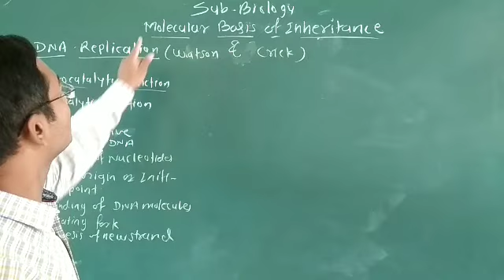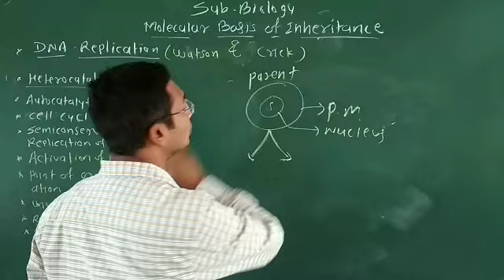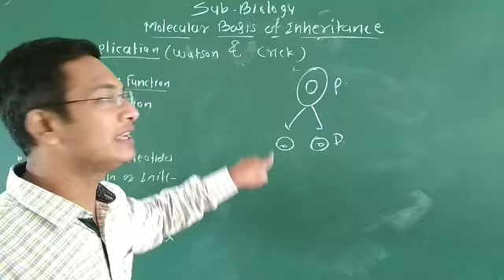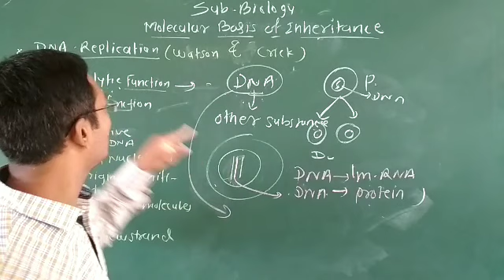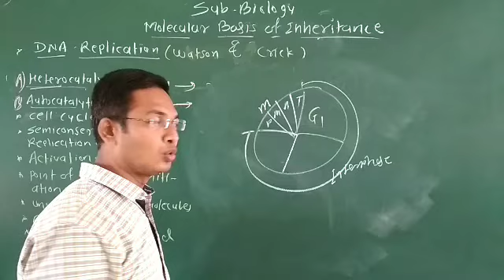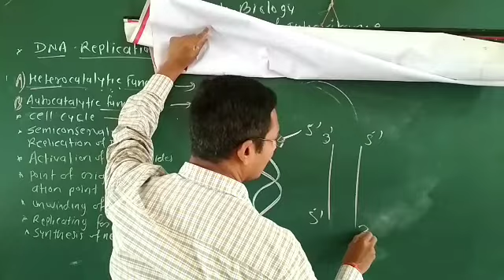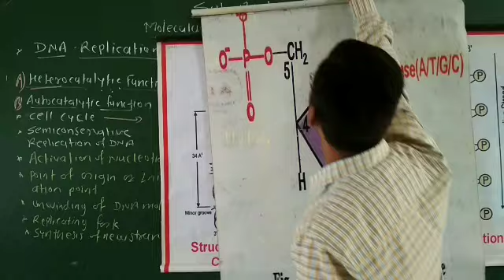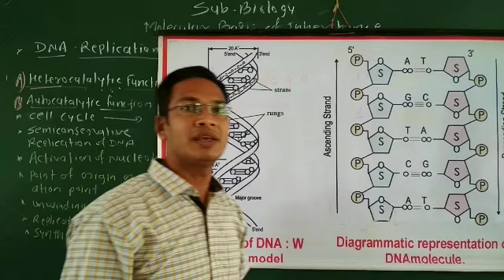DNA Replication ( Part -1) Lecture - 5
Biology XII std. Chapter no. 4 Molecular basis of Inheritance